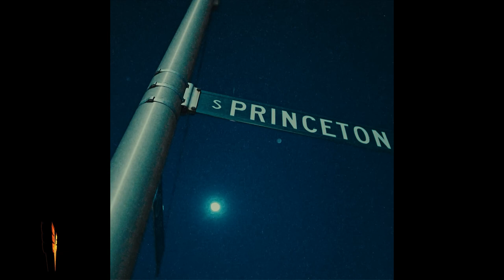"Murder" - HARD No Auto Durk x Future x Lil Durk Type Beat 2024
Promotional / non-profit use, and lease require producer credit: (Prod. Vsquared Tunes x @SMEbeats)

00:00 Intro
00:11 Hook / Chorus
00:34 Verse
01:09 Hook / Chorus
01:32 Verse
02:07 Hook / Chorus
02:30 Outro